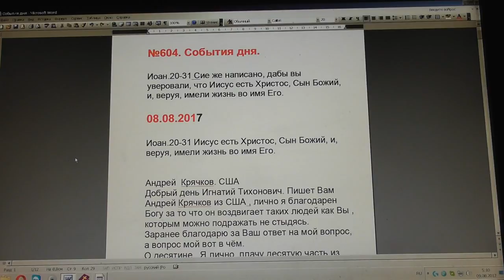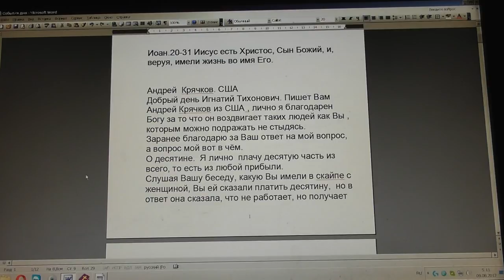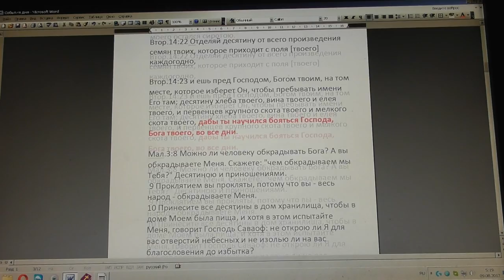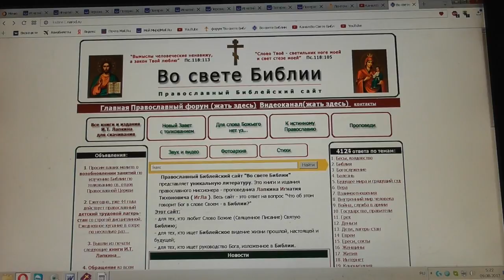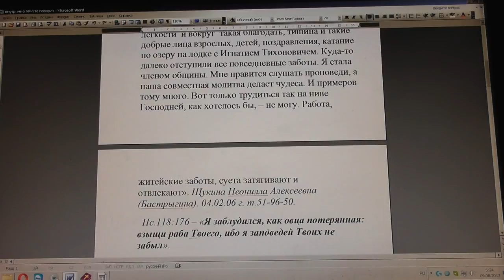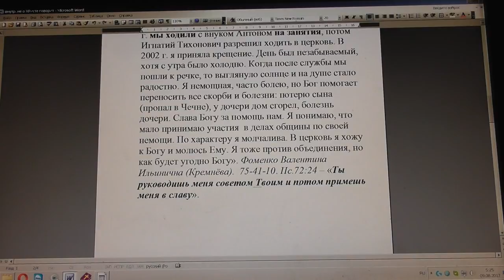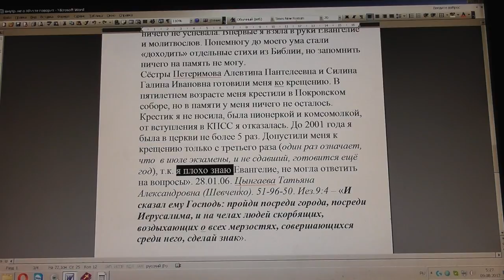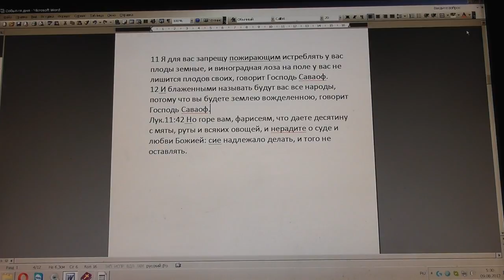№604. События дня. Иоан.20:31 Иисус есть Христос, Сын Божий, и, веруя,.. 08.08.2017